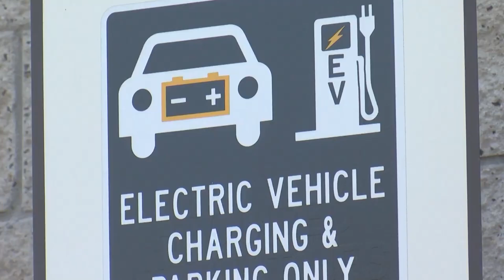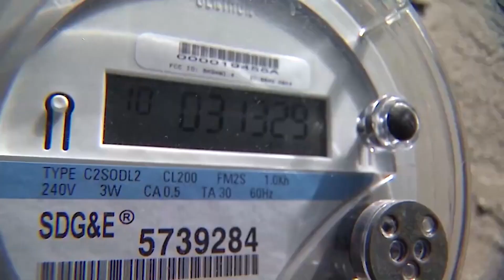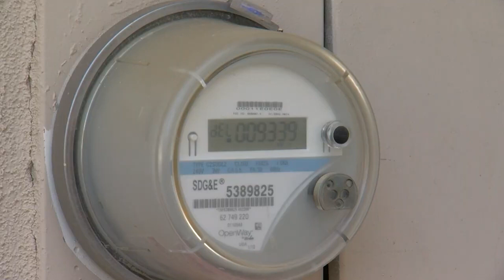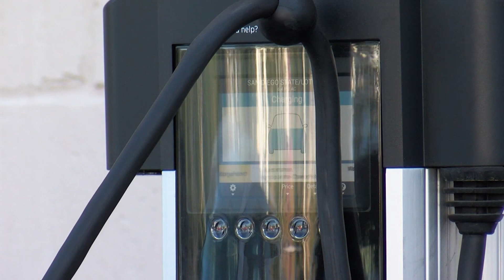Can California’s grid handle more EVs?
California is poised to add millions of electric cars to local roads in the next decade, but is there enough electricity to fuel them.  KPBS Environment Reporter Erik Anderson looks at whether the grid can handle the load.